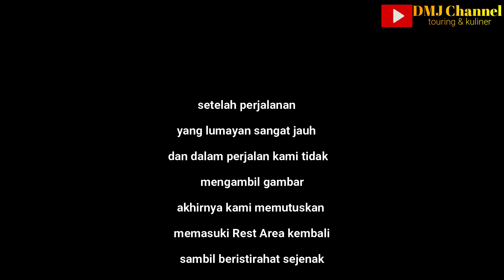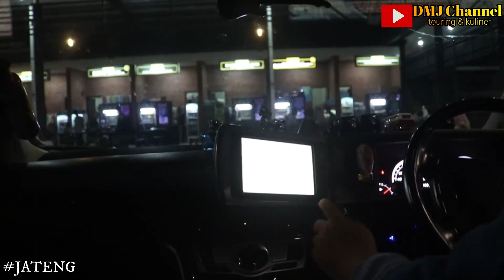Touring trip JABAR-JATIM | Istirahat di KM 379 Gringsing Kab Batang, JATENG | @DMJ Channel